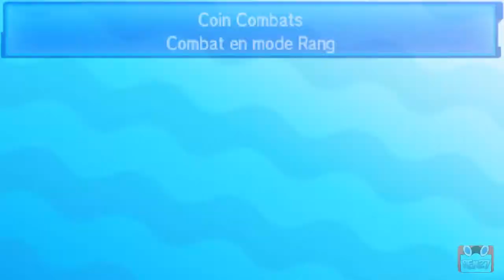[REC🔴 ➡ la page Facebook La Pokésphère] Combat | Match | Pokémon Stratégique VGC 2017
Descriptif:
Une Pokésphère sauvage apparaît ! Fans incontestés de cet univers, ne manquez rien de l'actu Pokémon, participez à de nombreuses loteries, recevez les évents distribués à l'étranger ou partagez vos plus beaux matchs avec la communauté !

[REC🔴 ➡  la page Facebook La Pokésphère] Combat | Match | Wifi Battle| Pokémon Stratégique VGC 2017

💻 SETUP 💻